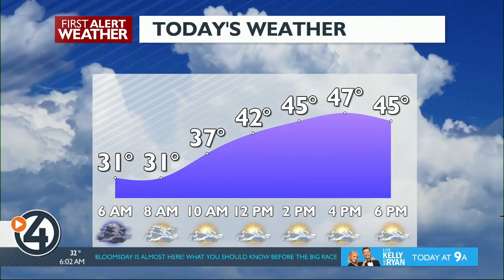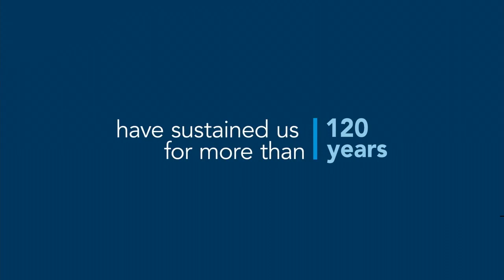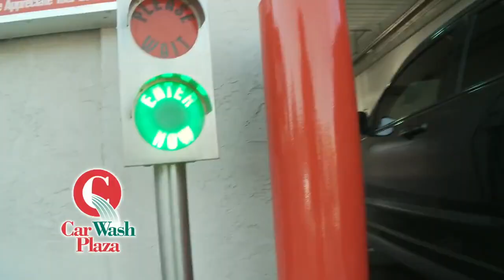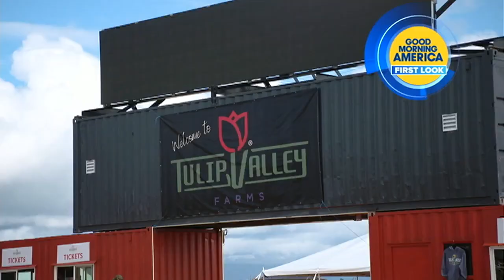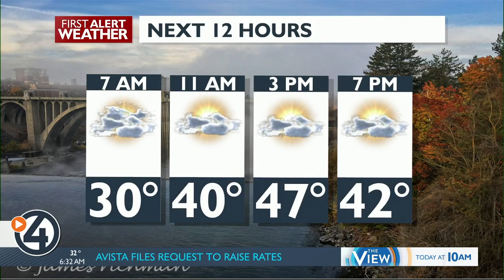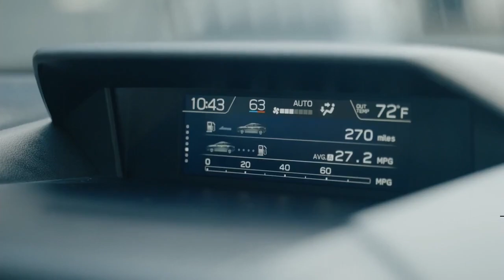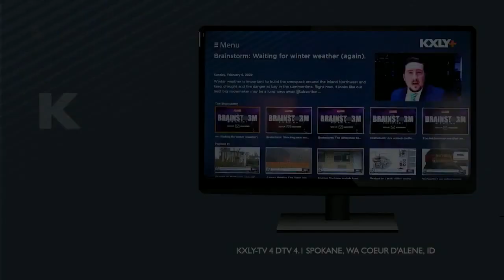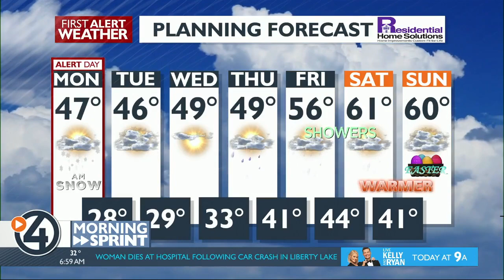WATCH: 4 News Now at 6 a.m. April 3, 2023